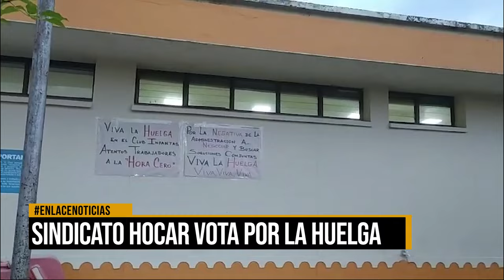Sindicato Hocar vota por la huelga